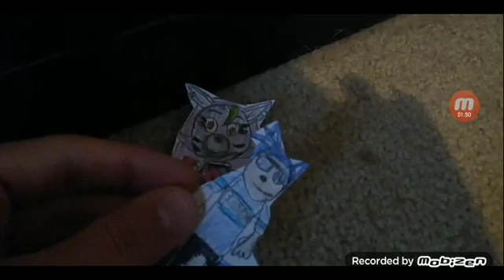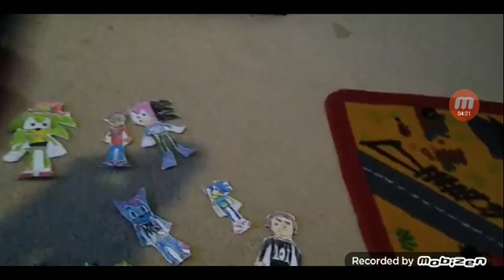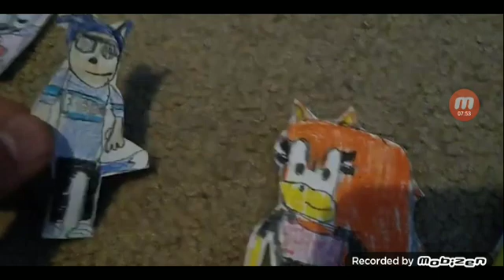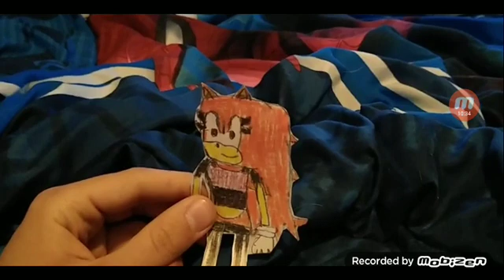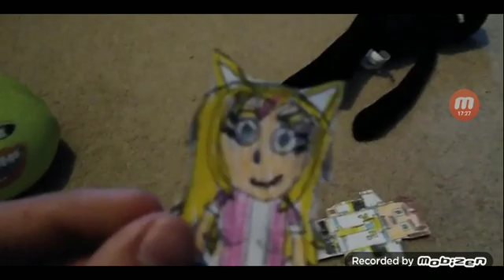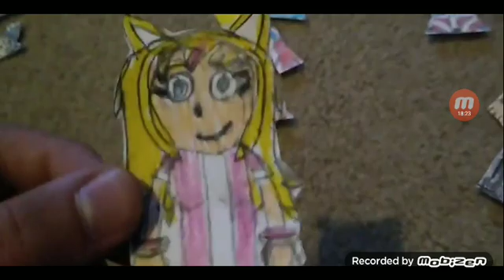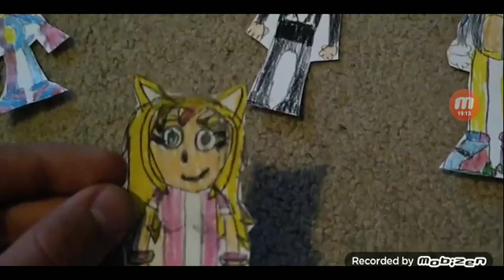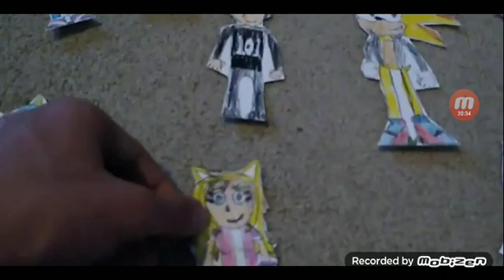Logan McQueen and the YouTubers S2 Episode 5: The Pain